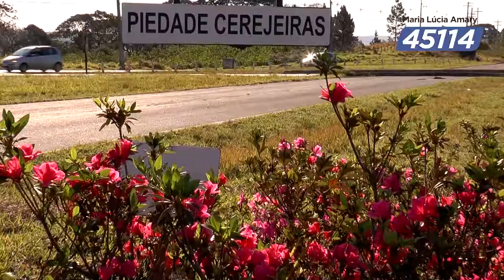Piedade - Maria Lúcia Amary